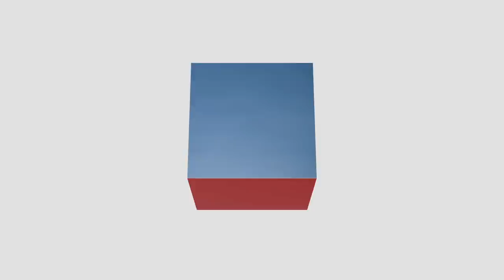In memory of AOL Instant Messenger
AOL Instant Messenger officially retires on December 15th, 2017. CNN's anchors and correspondents open up about their past and potentially embarrassing screen names.